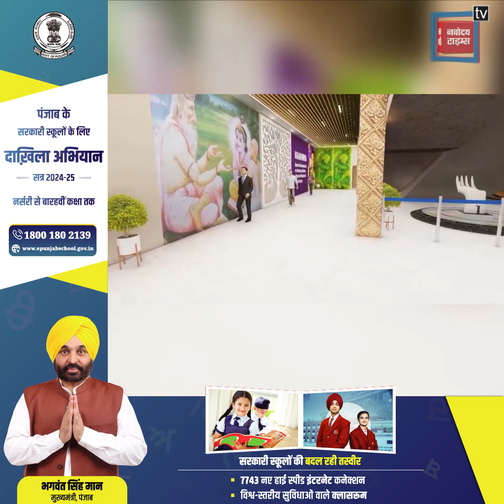उज्जैन रेलवे स्टेशन का होगा कायाकल्प..पीएम मोदी ने दी सौगात..421 करोड़ से संवरेगा रेलवे स्टेशन...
Also Watch ►